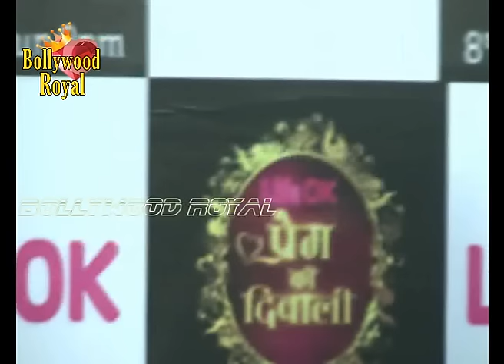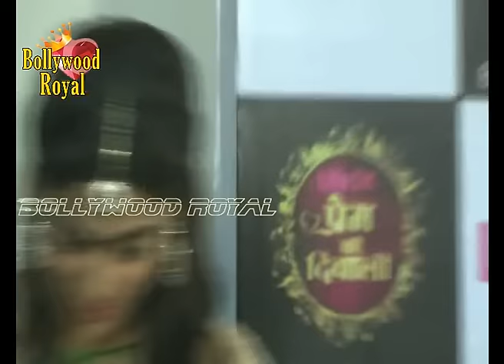Salman Khan, Sonam, Ali, Karishma, Shamita, Preetika at Diwali Special of Life Ok 'Prem Ki Diwali' P